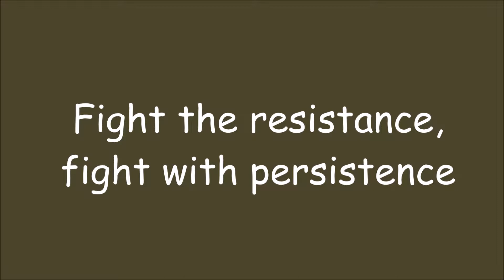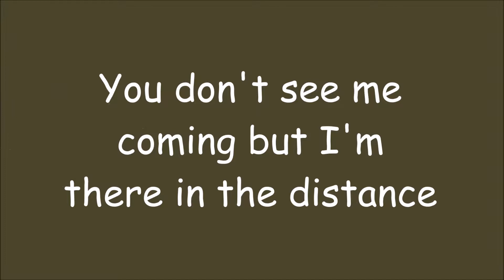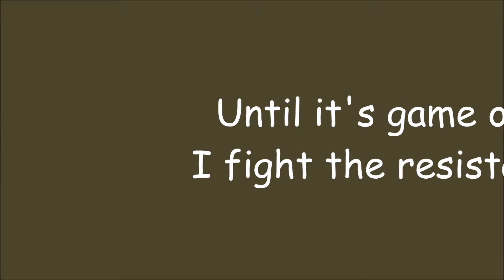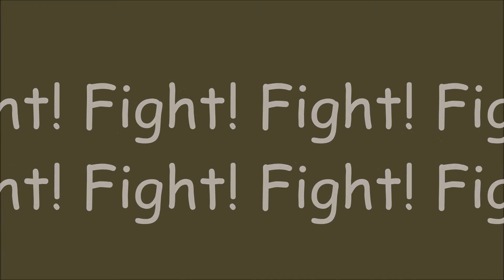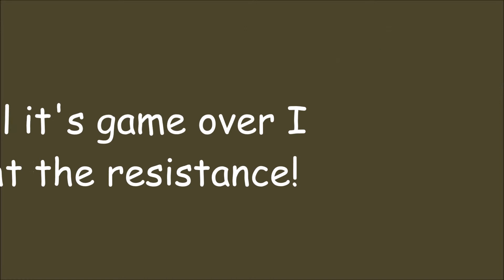Fight the Resitance By Zatox & Brennan Heart (Lyrics)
I was listening to some older music and stumbled across this fantastic track.